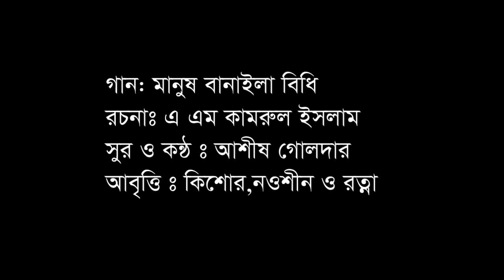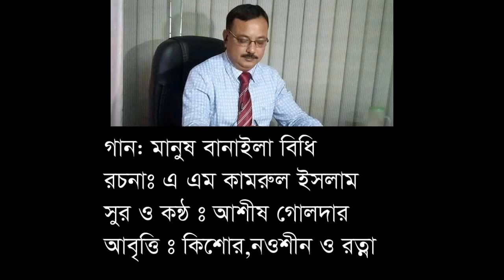গানও কবিতা- মানুষ বানাইলা বিধি।।রচয়িতা এ. এম. কামরুল ইসলাম প্রতিষ্ঠাতা সোনামুখ পরিবার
Manus Banaila Bidhi
রচয়িতা এ. এম. কামরুল ইসলাম
প্রতিষ্ঠাতা সোনামুখ পরিবার,
এ.ডি.সি.(ডিবি) অবঃ

সুর ও কন্ঠ ঃ আশীষ গোলদার
আবৃতি ঃ কিশোর, নওশীন ও রত্না
শব্দধারণ ও সম্পাদনাঃ পলাশ, আরোহী রেকর্ডিং স্টুডিও, খুলনা।

আমাদের নিয়মিত শিল্পী:
সারোয়ার মাহিন( গানের শিল্পী:
নিলাশা ইসলাম ( আবৃত্তি)
মাহাফুজা খান সুমি( আবৃত্তি)
শাহিদা ফেন্সী( আবৃত্তি)
জাহানারা বেগম রেখা( আবৃত্তি)